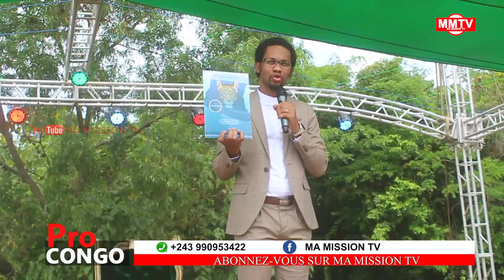🔴PASTEUR SAMUEL A FATSHI,FAYULU,KATUMBI ET KABILA